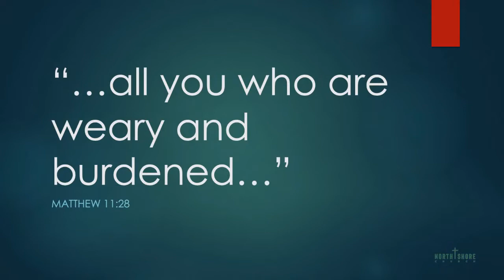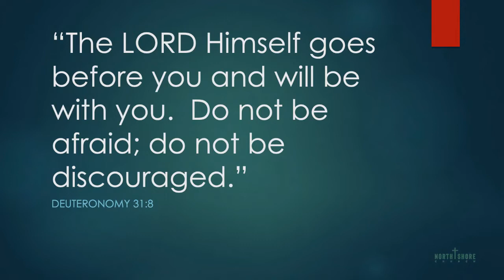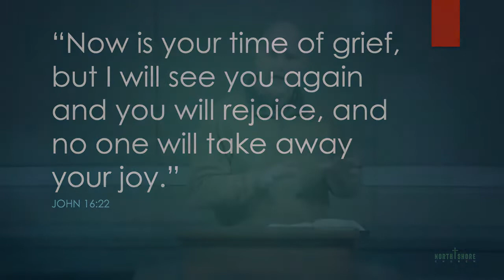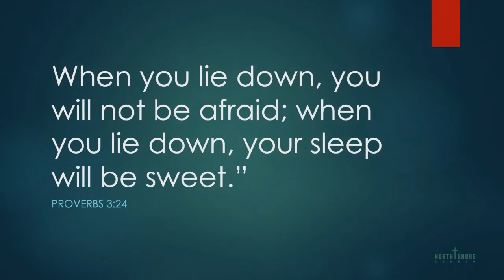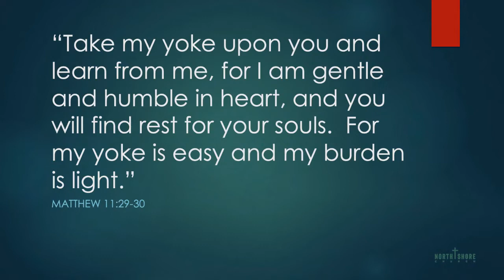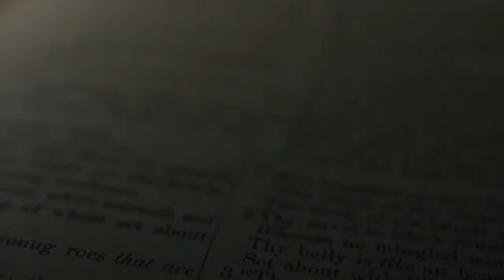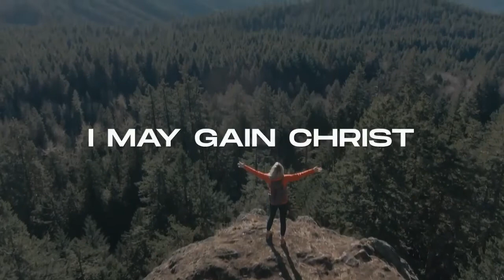Live 2022 10 23 855am 2